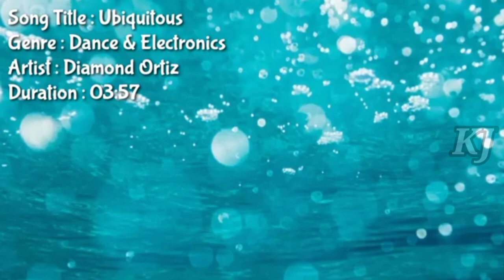Free Background Relaxing Music Part2 For Youtube Videos, No Copyright Download For Content Creaters